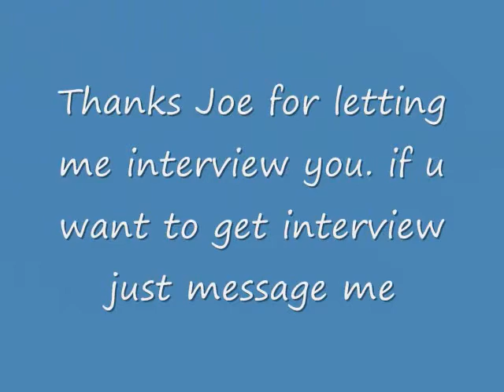The Pedro Show: Joe Interview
Pedro interviews Joe of Sinclair